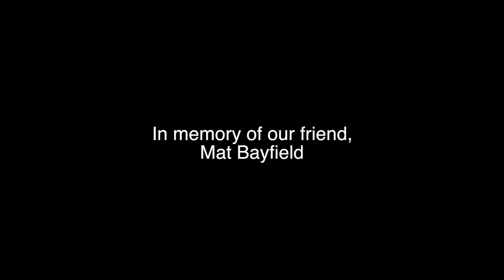Honey and the Bear - Around The World (Live)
Filmed by Tony Bell and Phil Sampson at the Benhall Candlelit Concert 2nd of November 2019, Joined by special guests Evan Carson & Toby Shaer. This song track No.4 off the debut album 'Made In The Aker' available now